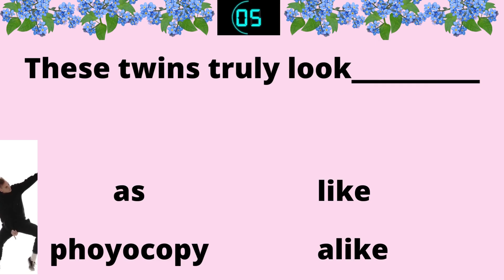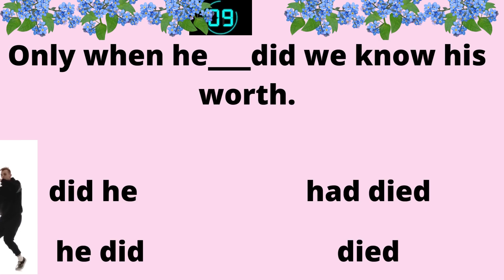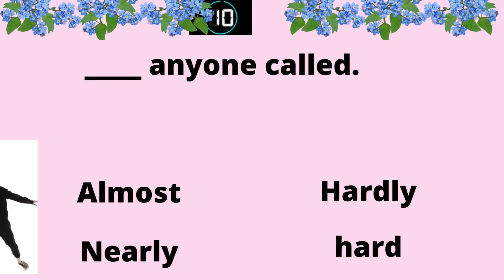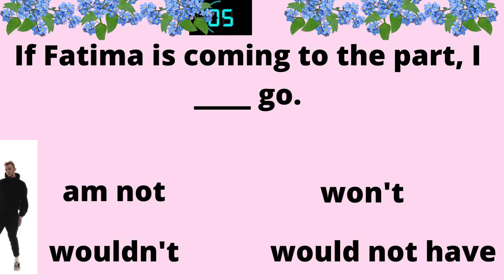IMPORTANT English Grammar Rules You Need to Know (EMSAT PLUS IS HERE!)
In this video, we're going to cover important English grammar rules that you need to know if you want to pass the EMSAT PLUS English test.

 EMSAT PLUS is an important exam that you must pass if you want to be accepted in universities. In this video, we'll teach you the key grammar rules that you need to know to pass the EMSAT PLUS exam. From verb tenses to auxiliary verbs, these rules are essential for passing the English test!